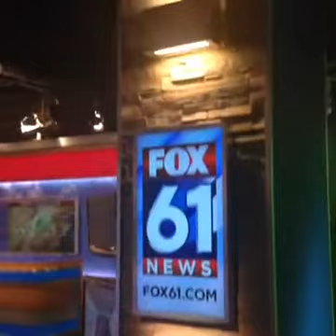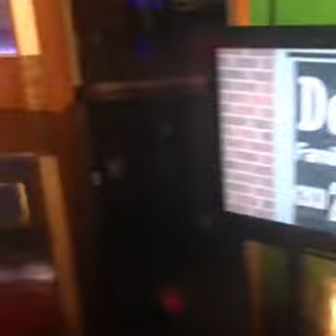WTIC FOX 61 Debuts New Set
Hartford's FOX 61 debuts new news set. This is a Facebook Live video that the station streamed to its Facebook page during the newscast.